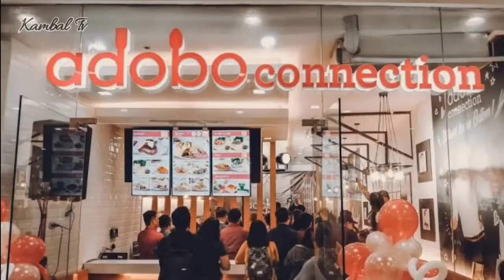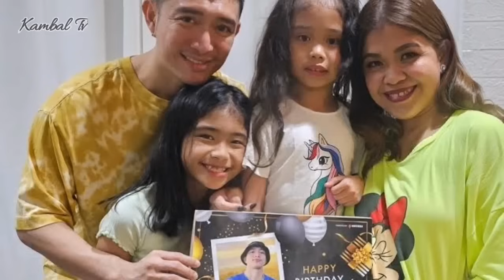Melai Cantiveros o Ryan Bang? Sino Ang Mas MAYAMAN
Ang dalawa sa pinakasikat na komedyante at host sa Pilipinas ngayon na sina ryan bang at Melai Cantiveros. Ano nga ba ang na ipundarr ng dalawa bilang mga artista sa bansa. Alamin natin kung saan napupunta ang kanilang kinikita sa showbiz mula sa kanilang bahay, sasakyan, negosyo at net worth ngayon taon.

This video content is my original creation and narrative, but does not claim ownership of those posted materials such as images and video clips. All Rights